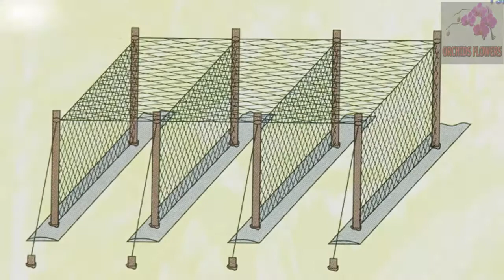Orchids Flowers | WOW! Amazing New Agriculture Technology Cucumbers | Agricultural economics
*Flower Orchid channel is introduced in all kinds of orchids, especially the rare orchid Vietnam with friends in Europe

Have a nice day .
This channel is non- profit, non-commercial.! Videos may contain copyrighted material. Have fun !